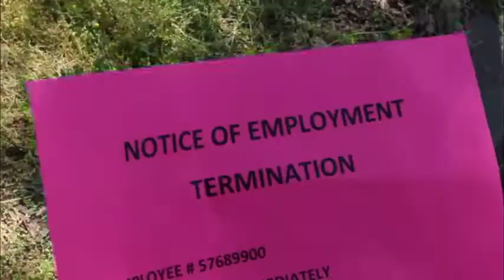Donovan Lee - She Stays - Official Video